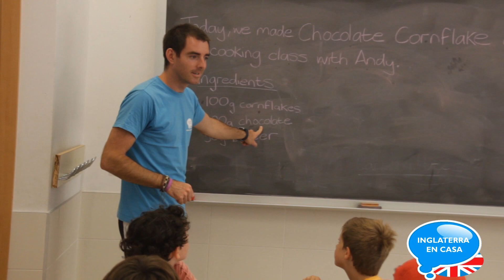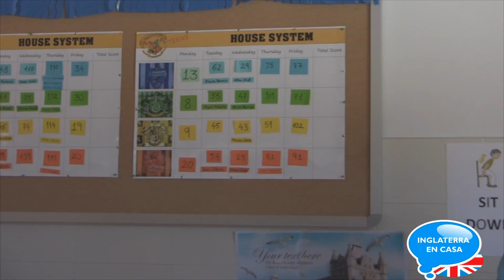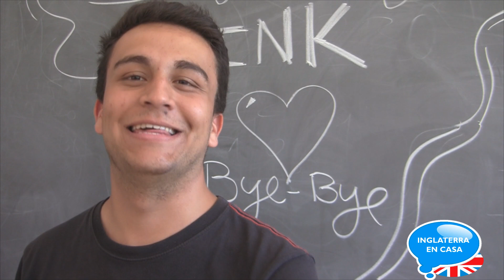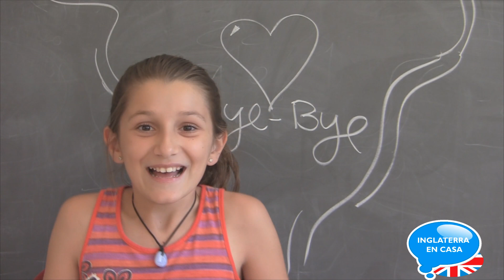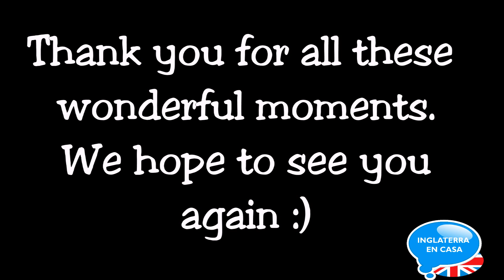Bye-bye Summer School Benissa 11th july 2014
El vídeo de despedida de las dos primeras semanas del curso en la Summer School de Benissa... para que no olvidéis ninguno de los momentos que hemos vivido juntos. Thank you.. and see you soon! :)